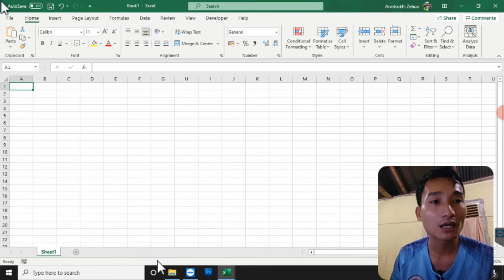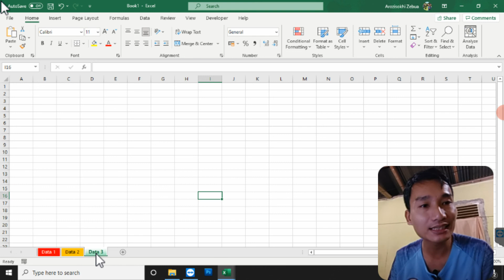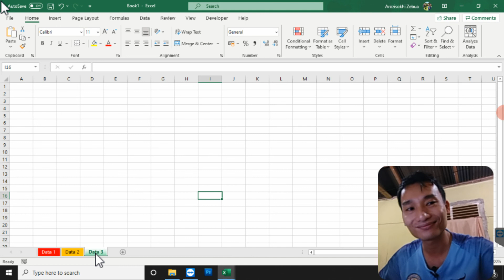Begini Cara Mengubah Nama dan Mewarnai Sheet di Excel Dengan Benar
Di video ini saya share cara mengubah nama dan mewarnai sheet di excel dengan benar mudah dan terbaru

Bagi teman-teman yang mau belajar menggunakan komputer, di channel ini, saya sudah membuat lebih dari 100 video, boleh dimulai dengan:

Selalu ada harapan, salam belajar. Semangat belajar.